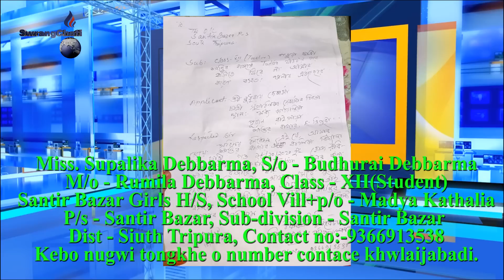Kwmajak Bukhuk Supalika DebbarmaThangnai 18th October salmarini simi.Santirbazar Madya kathalia kami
Kwmajak Bukhuk Supalika Debbarma Miya October chichar salamri phungni damchuku eba 9:00 am jorani simi.
santir Bazaro Tuson(private) khainani thangmani tei  nogo kiphilwi sukphailiya. aboni yagulo sarikni dam brwi thamchi  4:30 pm jorao bukhuk Supalika Debbarmani mwnaini mobileo SMS sokphaikha, Ang tabwk Agartalao se hinwi, a SMSno nungwi call khai Manise call hapya switch of hinwi sao. aboni bagwi bukhuk Supalika Debbarmani nukhungni BUMA,Bupha song joto wanalai jak.  Bukhuk Supalika Debbarmano tabwkbo boro sawi manya,tini October chichuku salamrio santir Bazar ni police station o FIR khaijakkha.
Miss,Supalika Debbarma
S/o-Budhurai Debbarma
M/o-Rumila Debbarma
Class-XII(Student)
Bazar Girls H/S School
Vill+p/o-Madya Kathalia
p/s-Santir Bazar
Sub-division-Santir Bazar
Dist-Siuth Tripura
Kebo nugwi tongkhe o number contace khwlaijabadi.